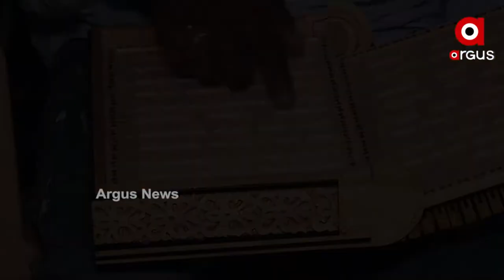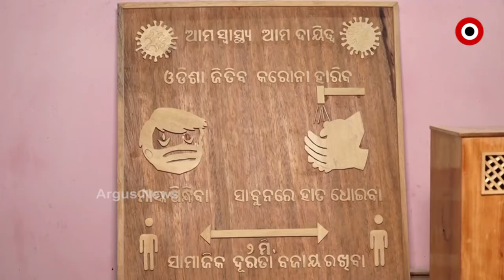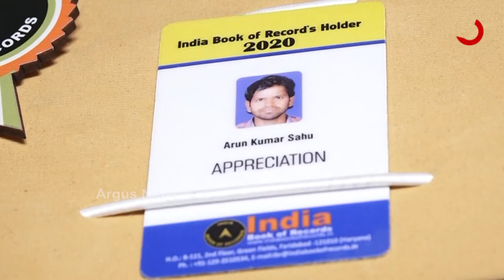Handcrafted Wooden Hanuman Chalisa (କାଠରେ ନିର୍ମିତ ସମ୍ପୂର୍ଣ୍ଣ ହନୁମାନ ଚାଳିଶା ପୁସ୍ତକ)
ଏମିତି କେବେ ଆଗରୁ ଦେଖିନଥିବେ ଯେ,କାଠ ରେ ସମ୍ପୂର୍ଣ୍ଣ ଅକ୍ଷର ସହ ଗୋଟିଏ ବହି ଜଣେ ଶିଳ୍ପୀ ତିଆରି କରିଛନ୍ତି। ସାତ ପୃଷ୍ଠା ବିଶିଷ୍ଟ ବହି ରେ ଗୋଟି ଗୋଟି ଅକ୍ଷର ରେ ସମ୍ପୂର୍ଣ୍ଣ ହନୁମାନ ଚାଳିସା କୁ ସେ ବହି ଭିତରେ ରଖିଛନ୍ତି